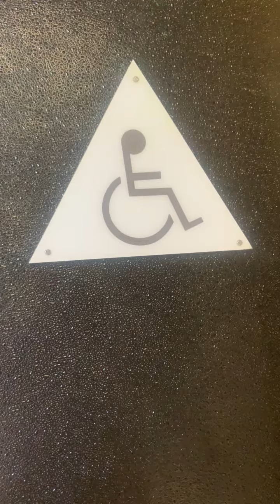High School New Building 2nd Floor Boy's Restroom Reshoot 10 FT Nathan Padilla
Same place as the last 3 videos. The toilet is nice.

Nonebrooks: 2/10
Afwall: 10/10